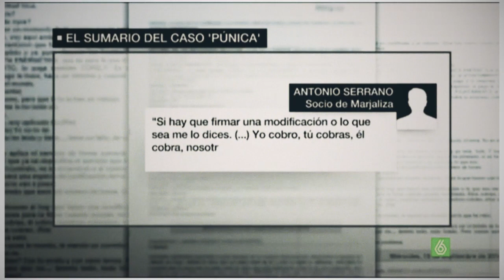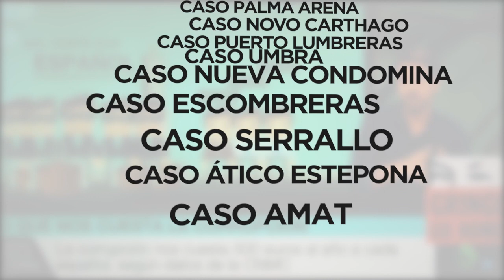VotaParaEcharlos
Entra en participa.podemos.info y vota si quieres que impulsemos una moción de censura contra el Partido Popular.